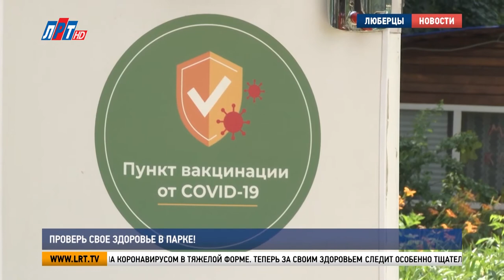Проверь свое здоровье в парке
«Болезнь легче предупредить, чем лечить» - не устают повторят врачи. Сделать это призвана диспансеризация. Но пойти в поликлинику зачастую просто не хватает времени. Поэтому в Люберецкой областной больнице приняли решение установить мобильные медицинские пункты в парках. Подробнее в сюжете.

В Центральном парке Люберец в эти выходные расположился специальный мобильный комплекс. До недавнего времени здесь можно было только привиться от коронавируса. Сейчас его функции расширены.

Марина Семенова, участковый терапевт поликлинического отделения № 5 Люберецкой областной больницы: «Диспансеризация – это регулярный медицинский осмотр, который проводится для того, чтобы у пациентов найти ранние хронические заболевания. Для того, чтобы своевременно начать лечение. И это очень здорово, что у пациентов есть такая возможность не только пройти диспансеризацию в поликлиниках, но и в таких вот медмобилях».

Основной этап проверки - осмотр терапевта, ЭКГ, измерение артериального и внутриглазного давления. Если прийти натощак, сделают общий клинический анализ крови и биохимический на сахар и холестерин. Ольга Папулина два года назад переболела коронавирусом в тяжелой форме. Теперь за своим здоровьем следит особенно тщательно.

Ольга Папулина, жительница г.о. Люберцы: «Очень хорошо, очень удобно. То, что на свежем воздухе. Люди могу погудеть и зайти в этот пункт здоровья и проверь свое здоровье. Вакцинация у меня уже пройдена, просто проверили. Сделали мне кардиограмму, проверили сатурацию давление глазное давление».

Также в мобильном комплексе можно было сделать экспресс-тест на гепатит С. Зачастую его течение проходит бессимптомно. Для этого анализа требуется слюна и несколько минут. Такое обследование врачи Люберецкой областной больницы на выезде проводят впервые.

Марина Семенова, участковый терапевт поликлинического отделения № 5 Люберецкой областной больницы: «Потому что ведь не только он передаваться с медицинскими манипуляциями, но и плюс немедицинскими манипуляциями. Это какие-то косметологические процедуры, татуировки, на пирсинге. Сейчас же очень многие привлекают к такой деятельности».

Пациентов, у которых выявлены отклонения от нормы, направляют на углубленное обследование уже к узким специалистам. А для того, чтобы пройти первичную диспансеризацию в парках необходимо захватить с собой на прогулку паспорт и медицинский полис.